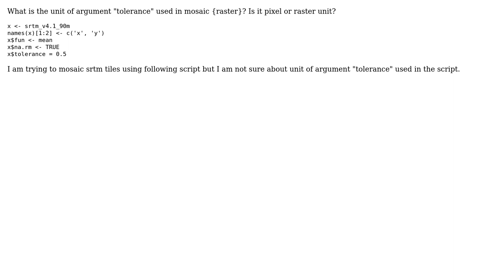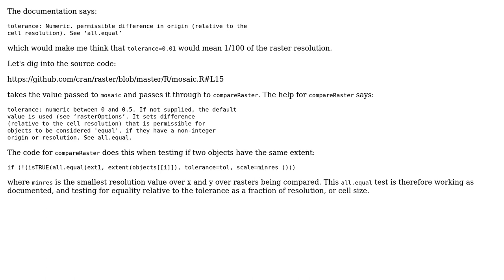GIS: mosaicking rasters in R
With thanks & praise to God, and with thanks to the many people who have made this project possible! | Content (except music & images) licensed under CC BY-SA | Music | Images & others | With thanks to user Spacedman user R-enthusiast user mgri and the Stack Exchange Network Trademarks are property of their respective owners. You are responsible for your own actions.